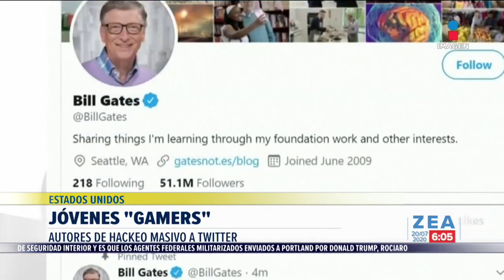Despega hacia Marte nave espacial de Emiratos Árabes Unidos | Noticias con Francisco Zea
Emiratos Árabes Unidos lanza con éxito su primera misión a Marte, su objetivo será medir y observar el clima en el planeta rojo.